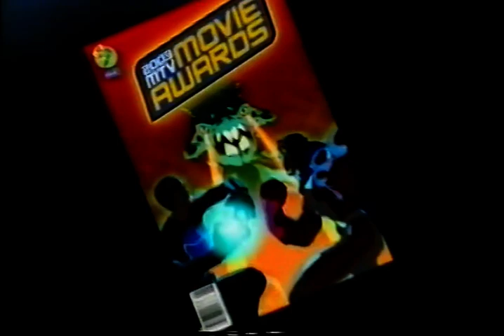2003 MTV Movie Awards